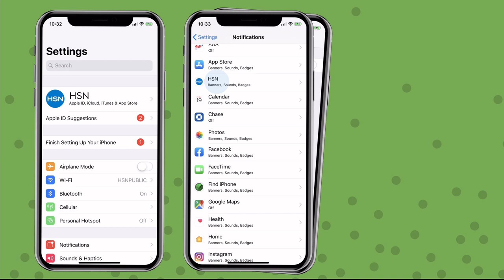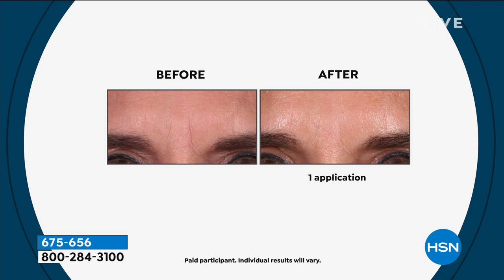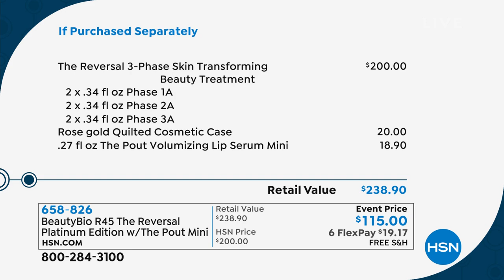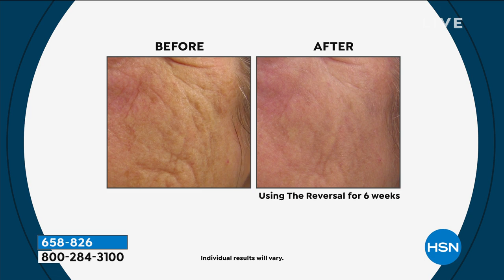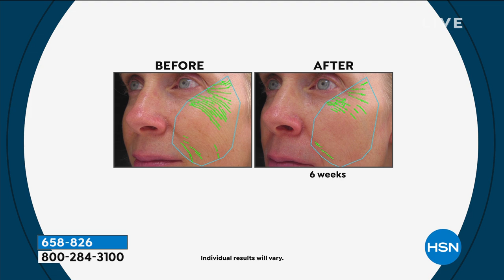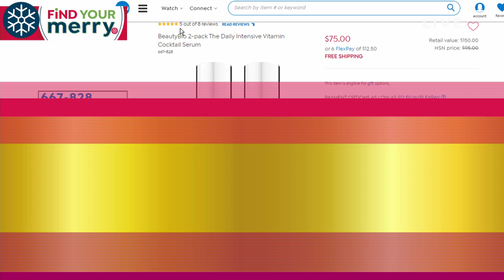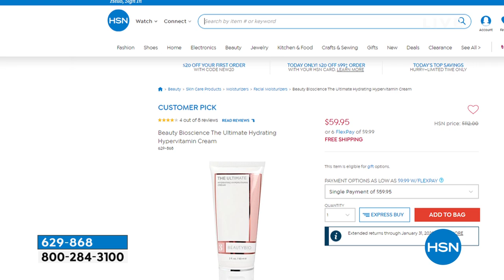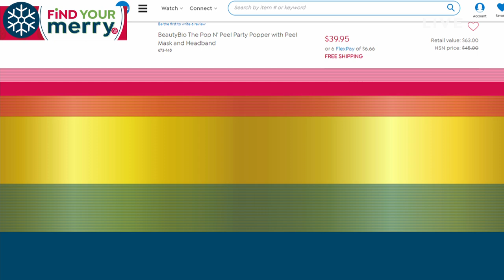HSN | Beauty Bioscience Skin Care 11.13.2019 - 11 AM